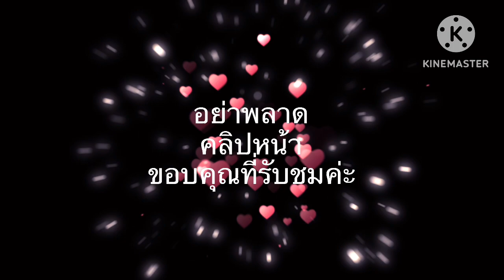ถักเสื้อโครเชท์crochet ดอกเยอบีร่า~3